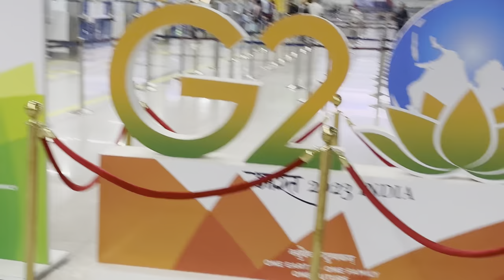India aaye ghar ki shadi me || Maudaha people enjoying NehafaiziVlogs ❤️